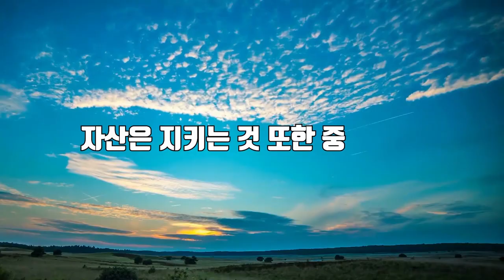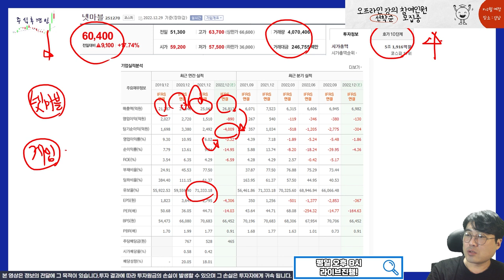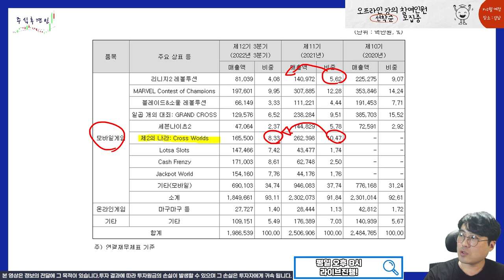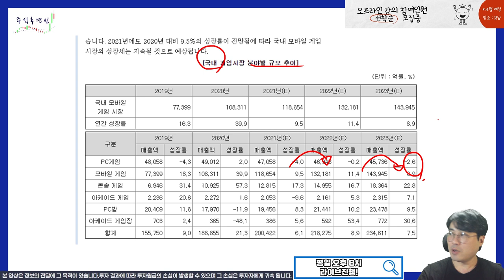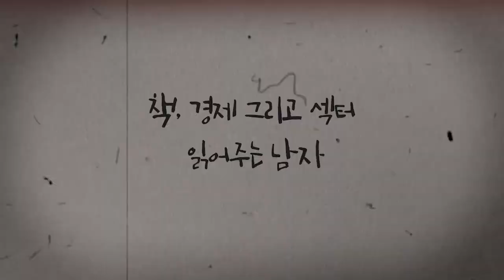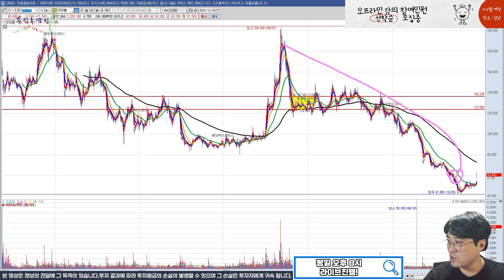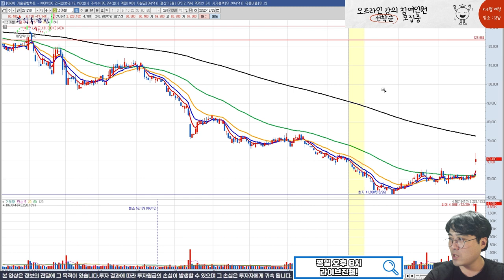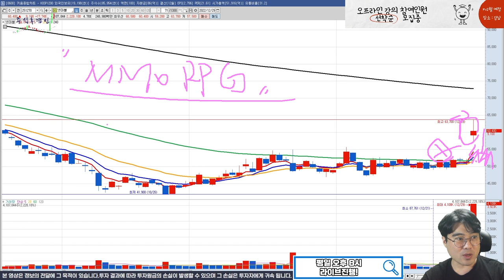판호보단 게임의 재미가 중요하다.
재무적 분석- ★★★★★ ( Great ! )
기술적 분석- ★★★★☆ ( Good ! )
업황 - ★★☆☆☆ ( Bad )

본 영상은 개인적인 시각으로 분석이 되었습니다. 투자에 대한 손실을 투자자에게 귀속됩니다.